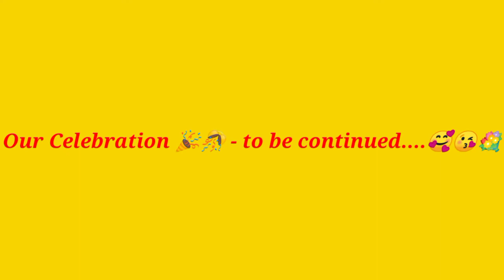OUR 6th Anniversary Celebration at home||A very special day ||BanglaVlog||Sudiptaa's Everyday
Hii Viewers,
                   It was our 6th Anniversary and we spent our special day very well. How we celebrate our special day, we have shared with you in this VLOG.

   Sudiptaa